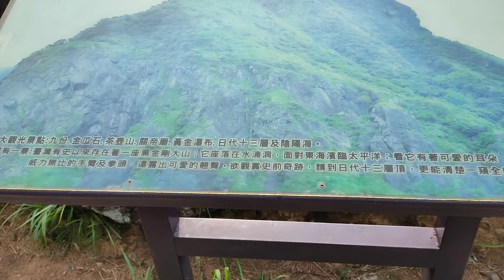ONE DAY TOUR NG AKAY FIRST STOP SHIFEN WATERFALLS SANKAPA ✨💫😂😂😂